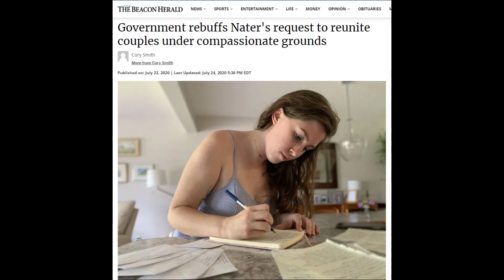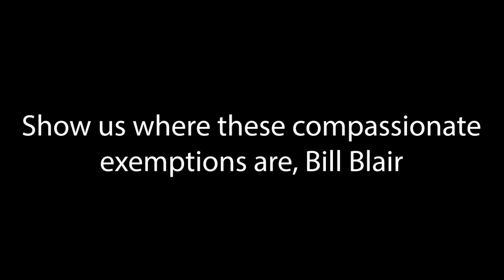Bill Blair LIES in House of Commons!? (watch till the end)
His Title is Honourable; his actions aren't. Now what'd Blair do?

In response to MP Shannon Stubbs' question on September 24, 2020, Minister Bill Blair stated that compassionate exemptions exist for families to reunite in Canada. But does he remember his ministry denied to help Sarah Campbell, a young woman with cancer, those very exemptions?

Sarah herself saw this video and approved of its publishing. Join us in the campaign to reunite families SAFELY.